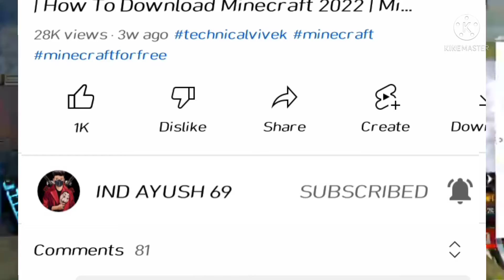How To Download free Minecraft in mobile